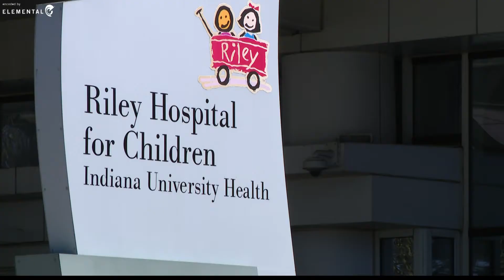A second chance at life for father and son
A bond between a man and his son is like no other.
 And for one Fishers man, it was a battle over life or death.